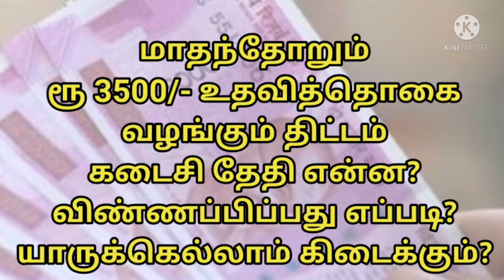மாதந்தோறும் ரூ 3500/- உதவித்தொகை வழங்கும் திட்டம்